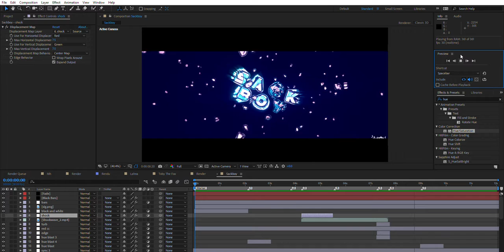Sneak Peek Intro in Adobe After Effects CC 2018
Any ideas?